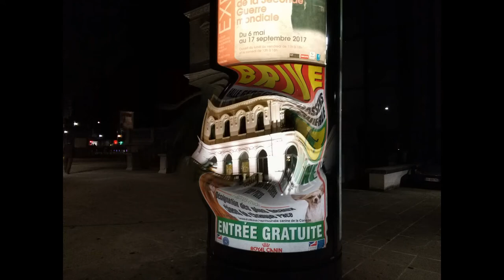Brive La Gaillarde de Nuit - Corrèze - Nouvelle Aquitaine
Visite de Brive la Gaillarde la nuit. Superbe